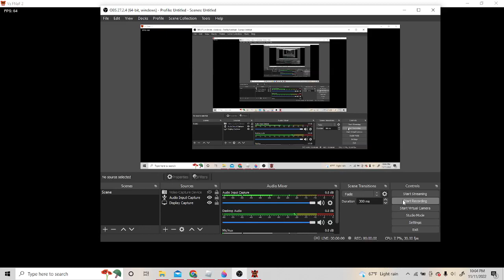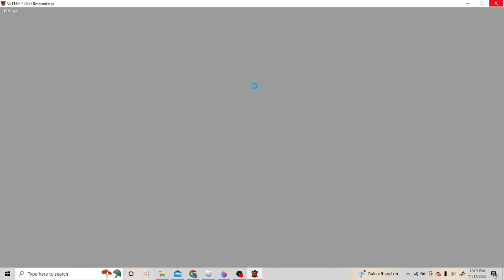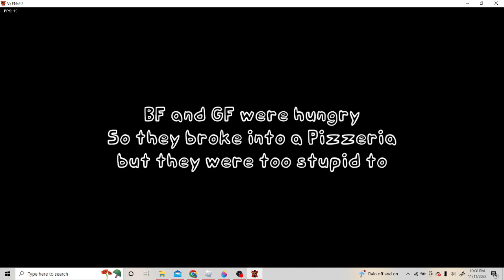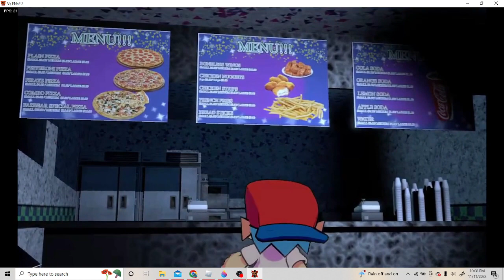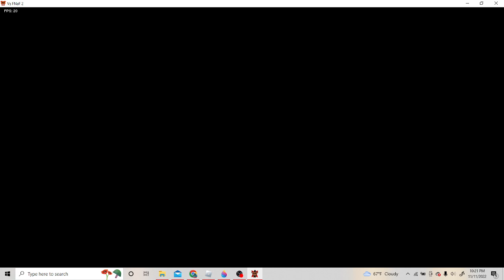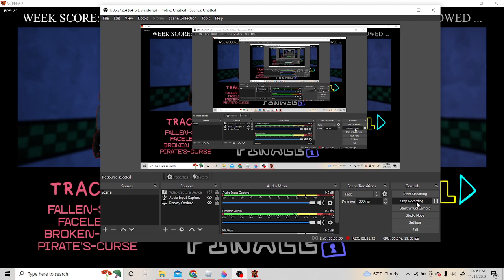Playing Vs Fnaf 2 FNF (part 2)(THANK YOU @PouriaSFMs AND EVERYONE WHO WORKED ON THIS MOD BRO)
*breaths in WOOOOOOOOOOOOOOOO (thumbnail prob by Pouria)